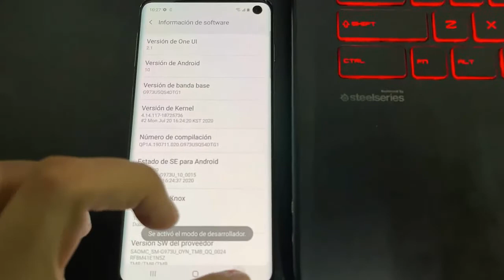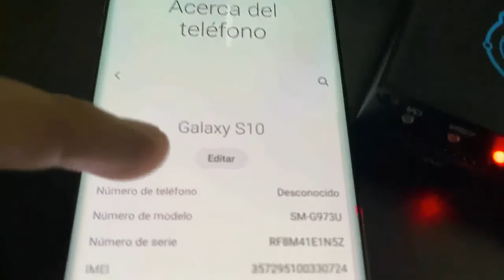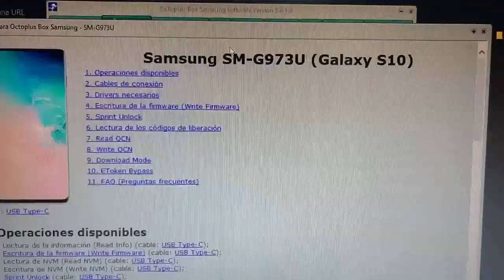Samsung GALAXY S10 SM-G973U T-MOBILE no se puede desbloquear :( HAY QUE ACTUALIZAR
En esta ocación tengo un samsung s10 de tmobile para desbloqueo de red, este modelo aun no se puede desbloquear con estas cajas: Chimera tool, Octoplus PRO. No te quiebres la cabeza, solamente hay que esperar futuras actualizaciones. SALUDOS

Quieres compartir mas acerca de los tutoriales? Tienes alguna inquietud o pregunta acerca de algún tema?